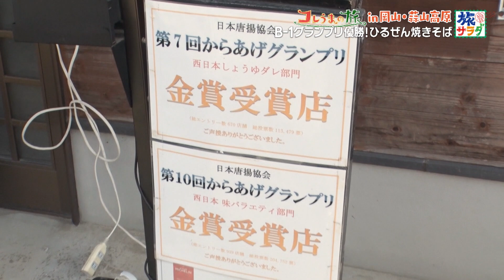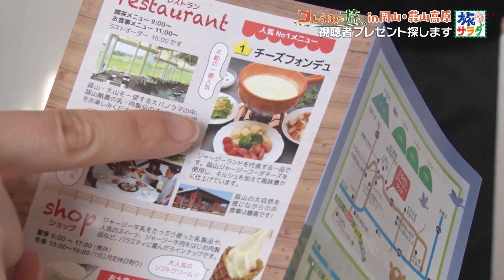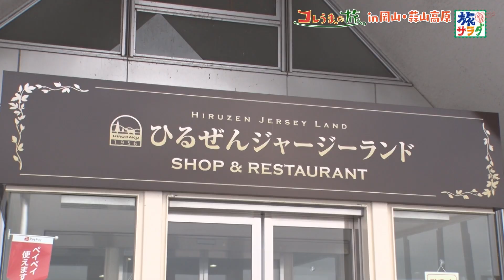【爆食い】東留伽が蒜山高原で、フードファイター…？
朝だ！生です旅サラダで放送中の「東留伽が行く！日本縦断コレうまの旅」。

今週は岡山県蒜山（ひるぜん）高原へ！
蒜山高原には、実はたくさんのコレうまグルメがあるんです。
第6回B-1グランプリ、ゴールドメダルを受賞した、
「ひるぜん焼きそば」に出会いました！！
のびのびと育ったジャージー牛の牛乳はまさに絶品。
北海道も驚きのラム肉登場…？
東アナの食べっぷりにも注目👀

東アナが見つけたコレうま商品、
本番中にプレゼント応募電話番号が発表されます！
放送もぜひご覧ください♪